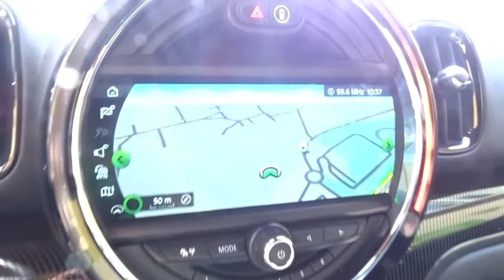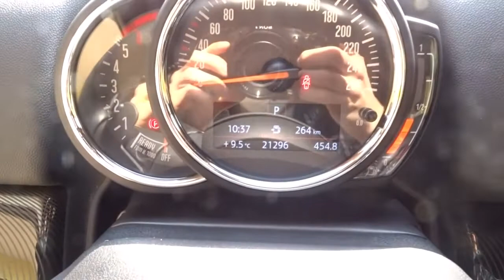LINK MOTORS GALLARATE - MINI COOPER SD COUNTRYMAN 2019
MINI - Countryman - Cooper SD ALL4 Hype

Link Motors Gallarate propone in vendita una bellissima *MINI* in versione *COOPER SD COUNTRYMAN*, immatricolata nel *2019* con soli *21.500* km.
Si presenta in condizioni *PERFETTE*.
Scadenza Bollo: *03/2022*
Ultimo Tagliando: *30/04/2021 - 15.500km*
**UNICO PROPRIETARIO**

Pacchetto di manutenzioni attivo per 5 anni!

TAGLIANDI REGOLARI E CERTIFICATI

*Disponibile anche treno di gomme estivo*

Dettagli Tecnici:
Tipologia SUV
Marca MINI
Modello Countryman - Cooper SD ALL4 Hype
Anno Immatricolazione 2019
Km 21.500
Alimentazione DIESEL
Cambio AUTOMATICO
Cilindrata 1995CC
Potenza 190CV - 140KW
Colore VERDE SCURO
Velocità Max 218km/h
Trazione INTEGRALE
N. Posti 5
N. Porte 5
Peso Tara 1395kg
Consumi Urbano 5 Litri/100km
Consumi Extra-Urbano 5 Litri/100km
Consumi Misto 5 Litri/100km
Normativa EURO 6d-TEMP

SANIFICAZIONE Professionale su Richiesta
Assistenza Personale Specializzato Link Motors.

Recapiti Sede:
21048 Solbiate Arno (Varese)
ARNETTA PARKING